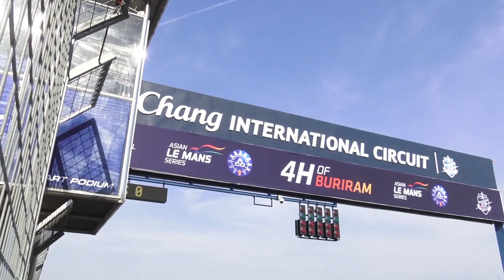ดวลศึกการแข่งขัน เอเชียน เลอ มังส์ ซีรีส์ 2019 สนาม3 ที่ประเทศไทย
พอล ดิ เรสต้า" นักขับเอฟวันพาทีมอเมริกันผงาดแชมป์ เอเชียน เลอมังส์ ซีรีส์ 2018/19 เป็นครั้งแรกในไทย ระยะทางต่อรอบ 4.554 กิโลเมตร ออกสตาร์ทเรซในเวลา 11.45 น. แข่งขันต่อเนื่องกัน 4 ชั่วโมง โดยจะไปจบการแข่งขันในเวลา 15.45 น.